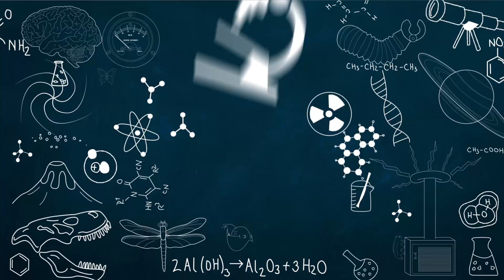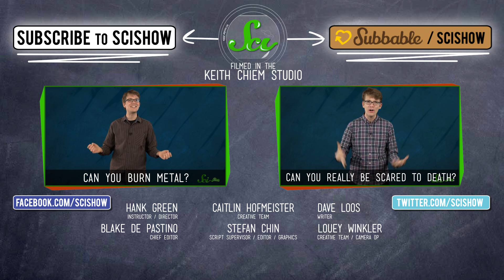The Door to Hell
In this episode of SciShow, Hank talks about a crater in Turkmenistan that has been on fire for decades and has earned itself the title of: The Door to Hell!